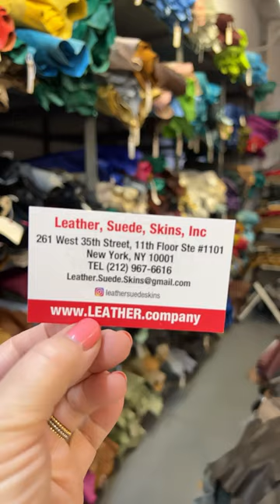NYC’s #1 Leather Supplier - Leather, Suede, Skins, Inc